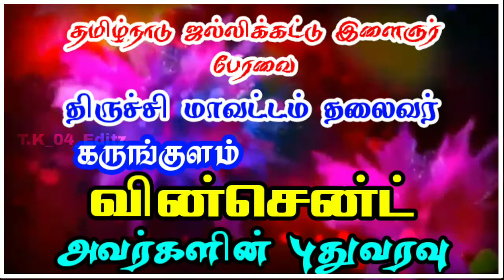தமிழ்நாடு ஜல்லிக்கட்டு இளைஞர் பேரவை திருச்சி மாவட்ட தலைவர் கருங்குளம் வின்சென்ட் அவர்களின் புதுவரவு